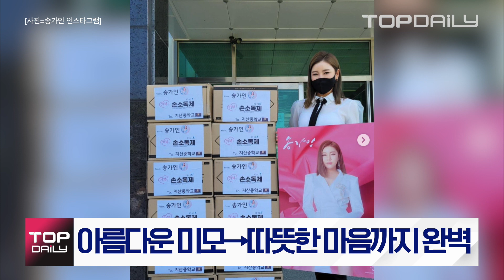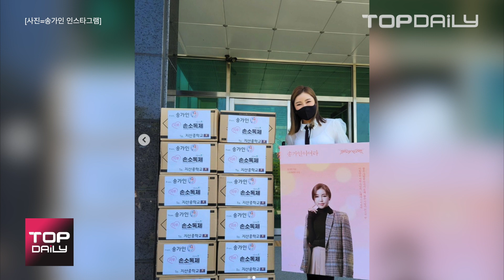송가인, 모교 방문 기부활동 “행복하고 뿌듯한 시간” - 톱데일리(Topdaily)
가수 송가인이 자신의 모교를 방문해 선한 영향력을 발휘했습니다.

지난 27일 송가인은 자신의 인스타그램을 통해 "며칠 전 제가 다녔던 진도 지산중학교, 진도중학교, 광주예술고등학교에 앨범과 자서전, 손 소독제를 학생들에게 어게인 팬카페와 함께 기부하고 왔어요”라는 글과 함께 여러 장의 사진을 게재했습니다.

해당 사진 속에는 송가인이 자신의 모교를 방문해 기부활동을 하며 학교 후배들과 즐거운 인증샷을 찍고 있는 모습으로 모교와 후배들에 대한 사랑이 훈훈한 분위기를 자아냈습니다.

송가인은 “제 노래를 듣고 제 책을 읽고 꿈과 희망을 가졌으면 좋겠다고 생각하여 다녀왔는데 정말 행복하고 뿌듯한 시간이었습니다”라며 “앞으로 좋은 일은 많이 많이”라고 전했습니다.

또 다른 게시물 속 송가인은 “행복”이라는 글과 함께 기부물품 옆에서 인증샷을 찍고 있으며 아름다운 미모는 물론 따뜻한 마음까지 완벽한 모습이 눈길을 끕니다.

한편, 송가인은 현재 KBS 2TV '트롯 매직 유랑단'에 출연 중입니다.